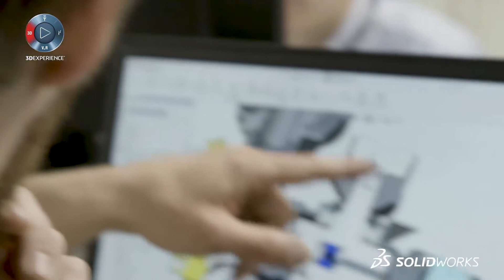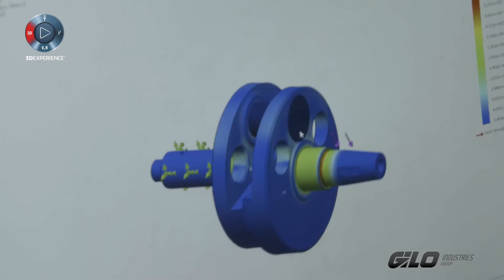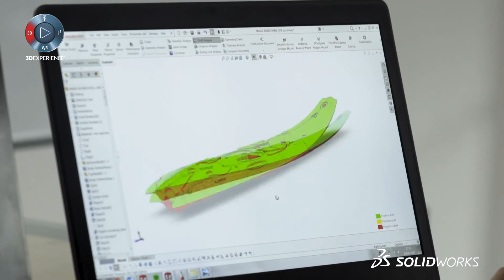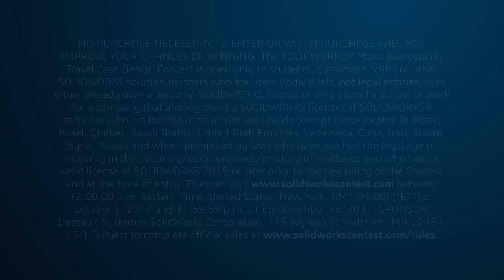Mako Jetboard & SoildWorks Partnership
Mako Boardsports exceptional team of engineers have brought the Mako Slingshot to life by utilizing the latest SolidWorks CAD software at our headquarters in Semley, Dorset. Not only do our engineers work on the design in office but spend countless hours in the field testing enabling them to experience first hand how the board responds to design alterations and bring you the best product possible.